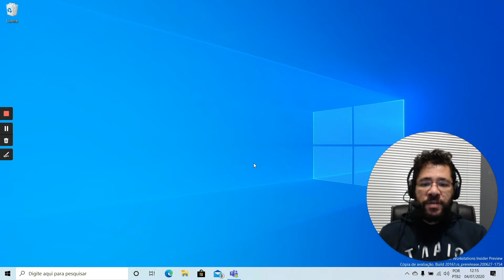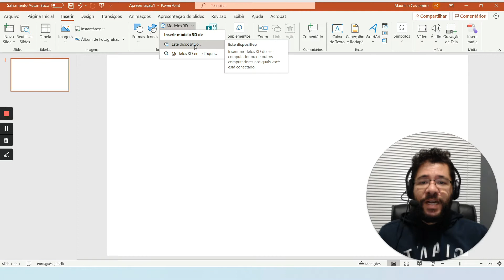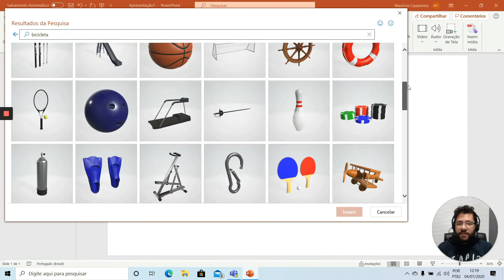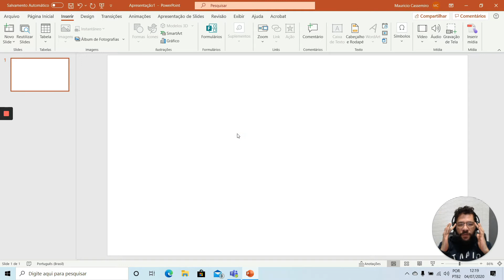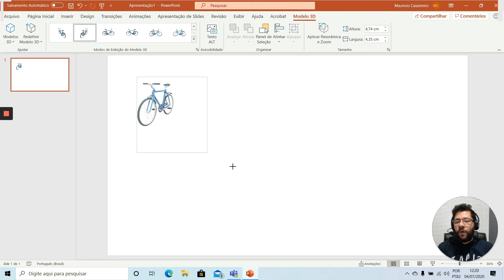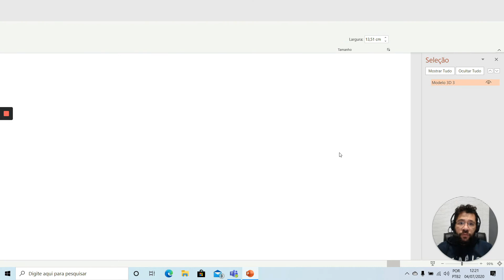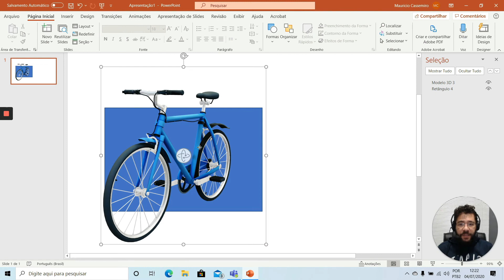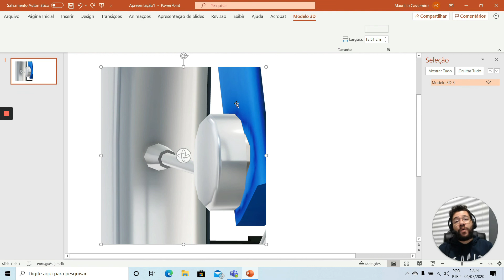Modelos 3D no Microsoft Office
Nos suporte do Windows e do macOS, do Word, do Excel, do PowerPoint e do Outlook, insira modelos 3D diretamente em seus documentos, pastas de trabalho ou apresentações para ilustrar um ponto.

Você pode girar modelos em 360 graus ou incliná-los para cima e para baixo para mostrar uma característica específica de um objeto.